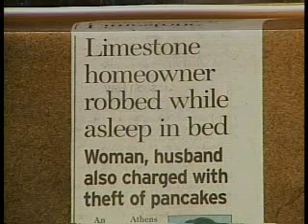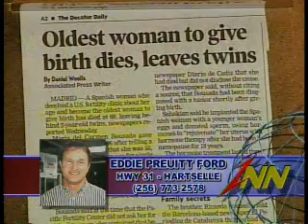ZNN - Cornhole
Jamie and Bob get cracked up after Jamie tells Bob about a new game.